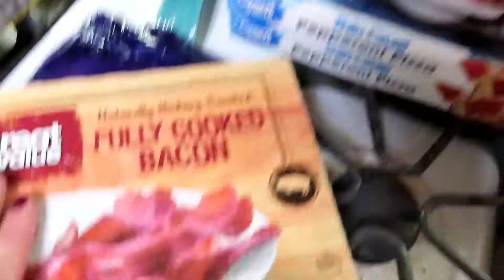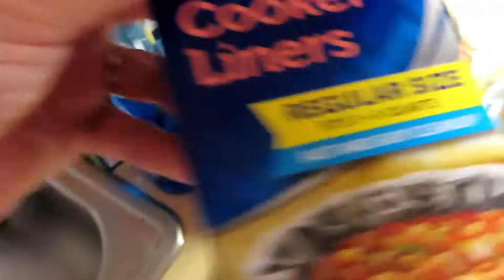Day In The Life - Walmart Pick Up Haul - July 1st 2019